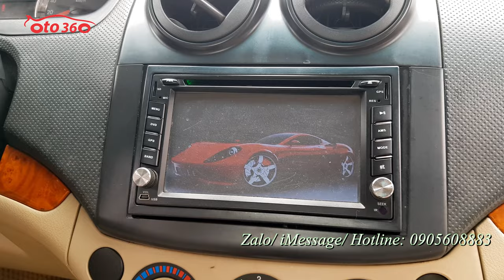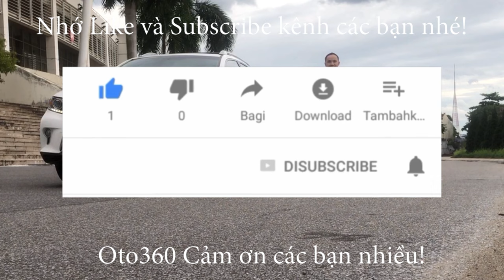Hiếm có khó tìm mới được chiếc xe Gentra SX MT 2009 đẹp xuất sắc không chạy taxi, dịch vụ, không lỗi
Chỉ với Hơn trăm triệu thôi  đã có ngay xe Sedan 2 đầu 5 chỗ ngồi mưa không đến mặt nắng không đến đầu.
Gentra bản SX sản xuất năm 2009, đăng ký tên tư nhân, biển Hà Nội. 1 chủ từ đầu vẫn nguyên biển 4 số, biển đẹp, xe mới chạy 13 vạn km. Cam kết xe không chạy dịch vụ, không lỗi lầm gì cả, máy nổ êm ru, khung gầm chắc chắn, không mối mọt, điều hoà mát lạnh.
Xe đã lắp thêm đầu DVD màn hình, camera lùi…